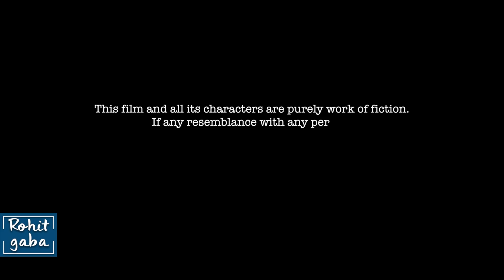हर वक़्त लड़की ही सही नहीं होती | Rohit R Gaba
हर व्यक्ति का मूल्यांकन उसके कौशल, व्यक्तित्व और कार्यों से किया जाना चाहिए, चाहे वह लड़का हो या लड़की

Credits:-
Project Supervisor: Akash Dayal
Director: Sparsh Dhawan | @sparsh.dhawan
AD: Sahil
Script Writer: Sparsh Dhawan
Cinematographer: Kabir Singh
Editor: Shivoham
Production Manager : Sudhanshu Mishra
Social Media Manager: Nikhil Gupta
Channel Manager: Vivek Rajput

Actors:
Shardha Vasudev
Sparsh Dhawan
Abhishek Leekha